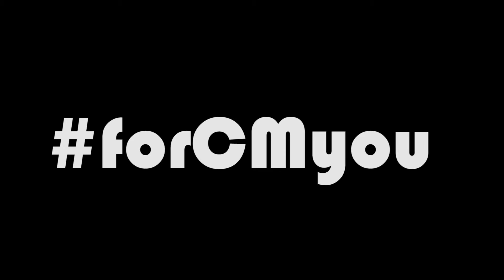Josh and Ben ASG Campaign Video 2016